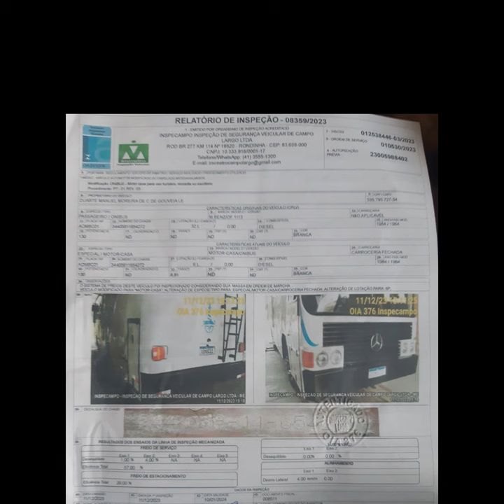INSPEÇÃO NO INMETRO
Na construção de um motor home artesanal chegou a hora de avaliar todo o trabalho desenvolvido. Sentimento este, semelhante ao dia do Vestibular para ingresso numa faculdade.